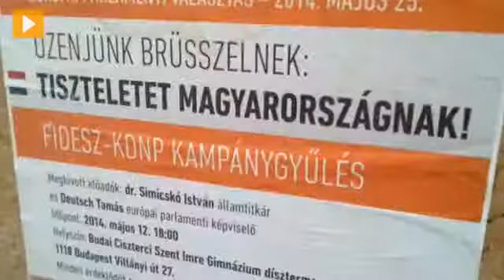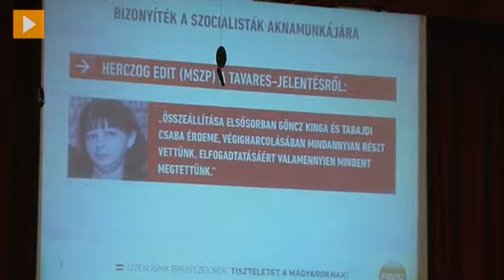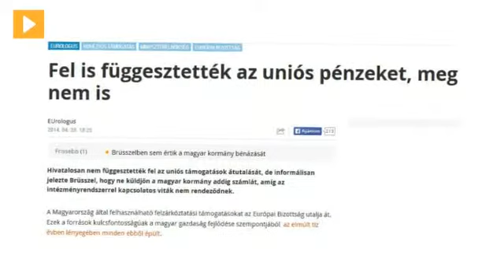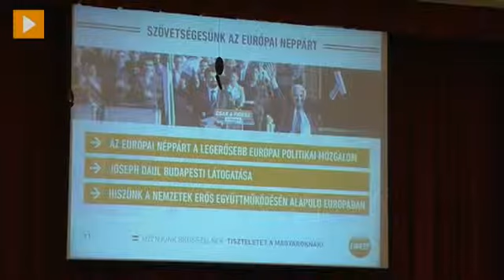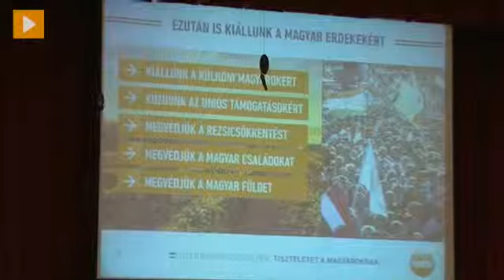Index videó - 2014. május 12.